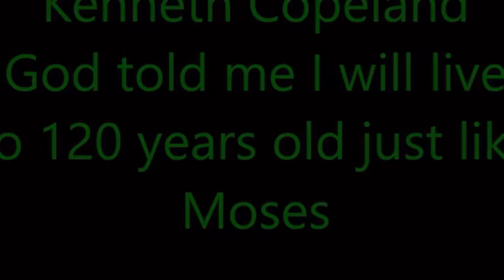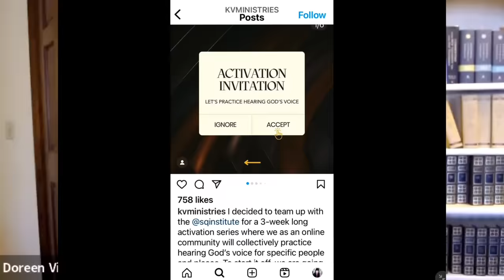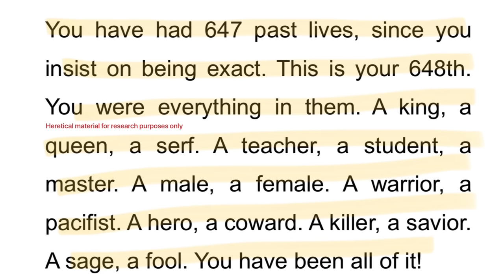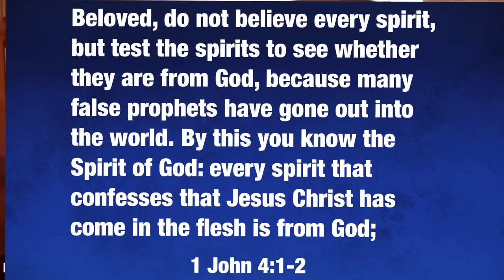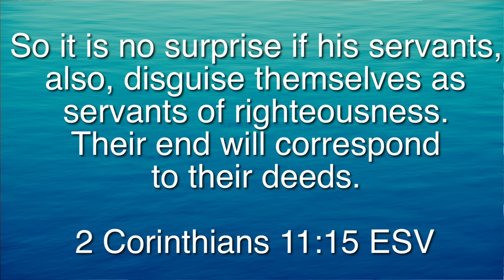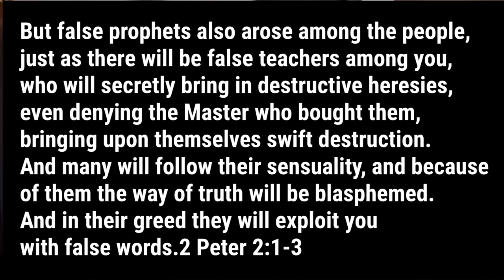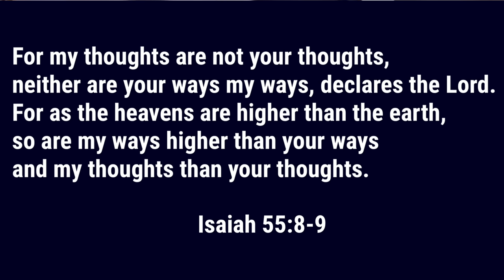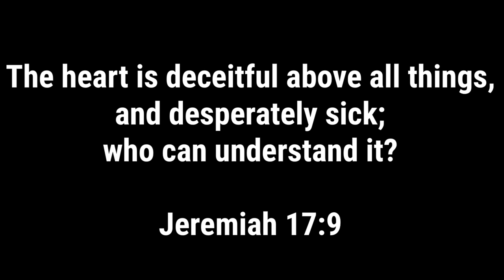Warnings about Bethel’s newest false prophet scheme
False prophets hurt people, causing destruction and pointing people away from the true Gospel. In this video, Bethel Redding’s newest online course that supposedly teaches people how to hear the voice of God is compared with false prophets who claim to hear God, including Joseph Smith, Mary Baker Eddy, Kenneth Copeland, Jesse Duplantis, Kris Vallotton, and Neale Donald Walsch who wrote, “Conversations with God.” Bethel’s course will tragically encourage people to become false prophets who give destructive and unbiblical advice. ￼

Clip from Justin Peters’ “Hearing the Voice of God” used with permission.

Here’s a good Bible app to download for free right now. The app has an audio feature that allows you to listen to the Bible: ESV Bible

This is a helpful website to find a biblically solid local church